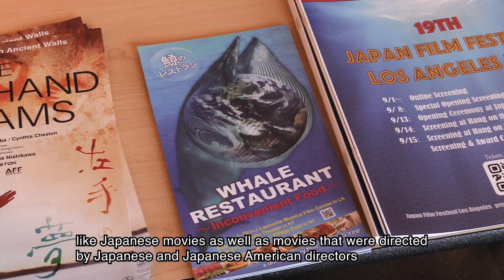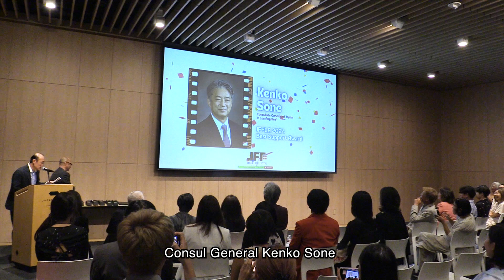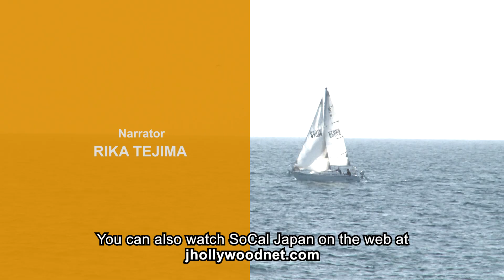SoCal Japan 2024年 10月20日 放送 October 20, 2024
· Japan Film Festival Los Angeles 2024 / ロサンゼルス日本映画祭 2024